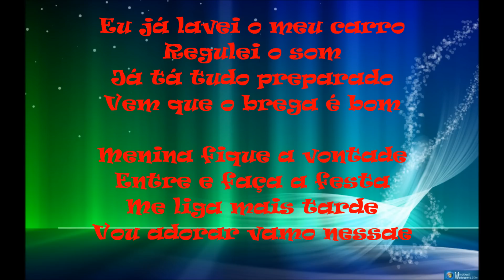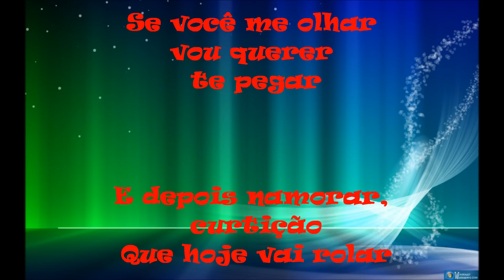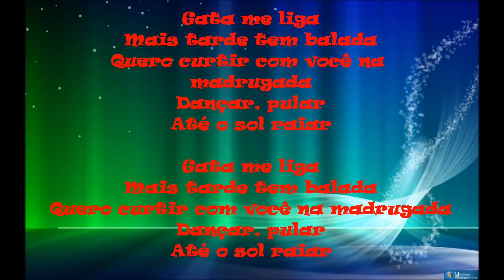Gusttavo Lima - Balada Boa (Tche Tche Rere) (Lyrics)